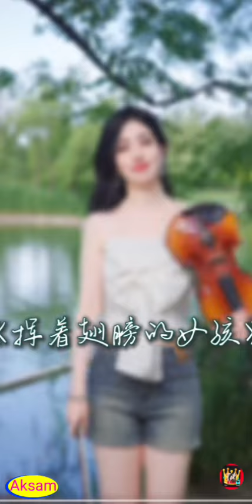🇨🇳🐲 Ok. Let's go...Fly Higher High together with Our Very own Goal.